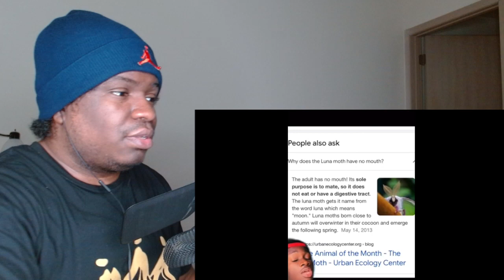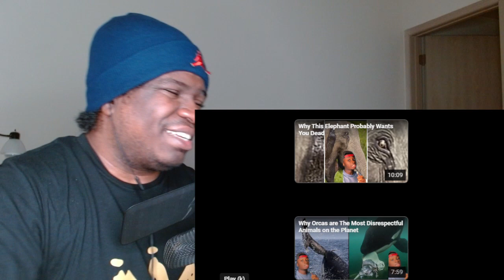Animals that Got the Middle Finger from Evolution | Casual Geographic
FIRST TIME WATCHING Animals that Got the Middle Finger from Evolution REACTION